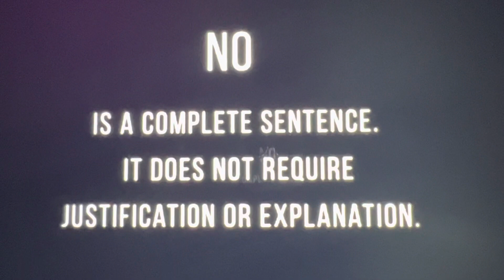This word will do miracles for you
Life becomes a lot easier with this word